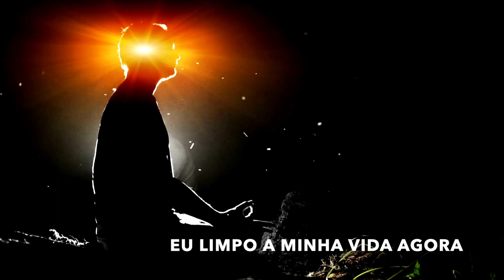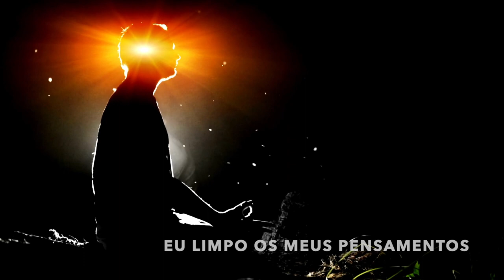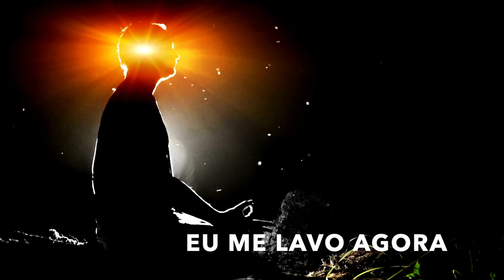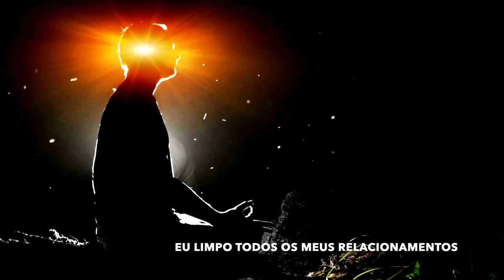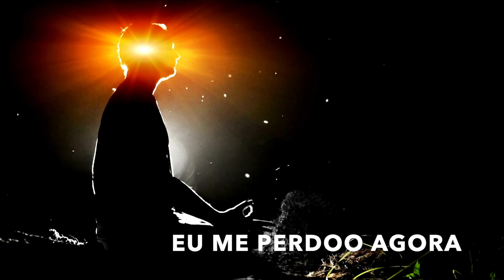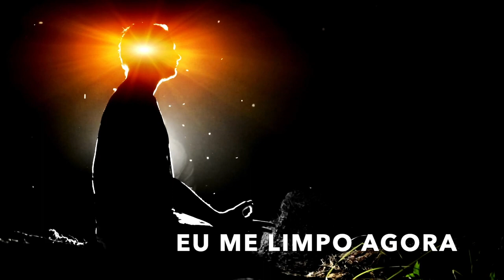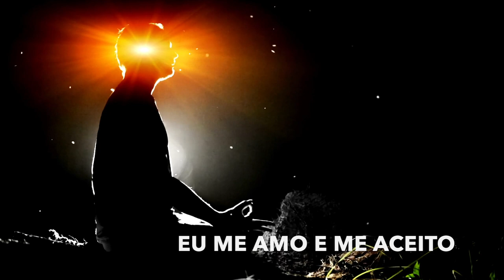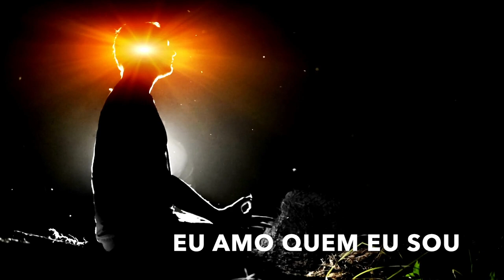Frequência Limpeza de Energia Negativa 432 Hz